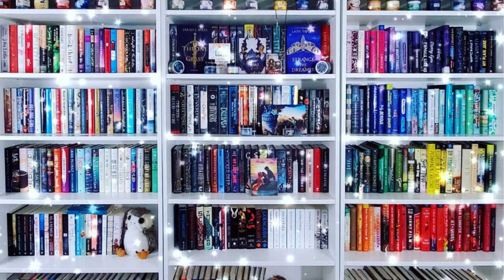Book of the Month Predictions || October 2023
Time to predict which books could be featured in next month's Book of the Month selections!

0:00 - Intro
0:59 - September Predictions Recap
2:20 - Confirmed October Add-ons
2:39 - Mystery/Thriller/Horror Predictions
7:23 - Literary/Contemporary Fiction Predictions
14:12 - Historical Fiction Predictions
17:28 - Romance Predictions
19:40 - Sci-Fi/Fantasy/Magical Realism Predictions

The Intern
You Again
The Unfortunate Side Effect of Heartbreak and Magic
My Darling Girl
Starling House
You Always Come Back
American Girl
The List
Everything is Not Enough;
Hold My Girl
Family Meal
The Leftover Woman;
Let us Descend
The Other Princess
A Winter in New York
Love Interest
Unmaking of June Farrow